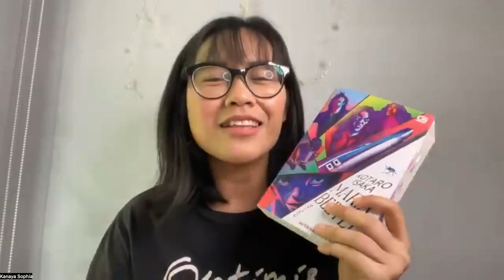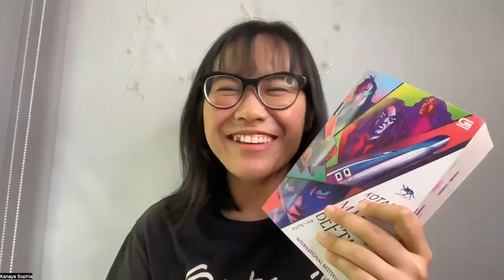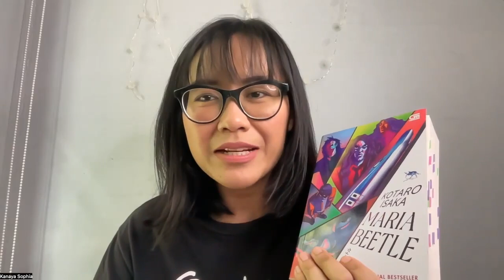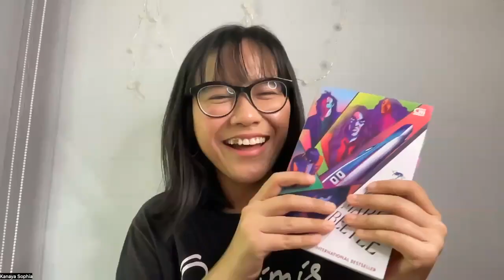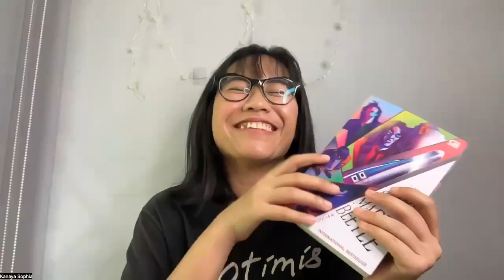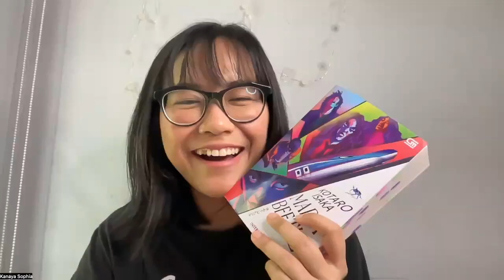SPOILER Discussion Maria Beetle - Kotaro Isaka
Video ini adalah video diskusi SPOILER buku Maria Beetle - Kotaro Isaka. Jadi pastikan kamu sudah selesai baca bukunya kalau ga mau dapet bocoran isinya, ya. Tapi kalau kamu malah nyari spoiler buku ini, silahkan langsung ditonton.

Maria Beetle karya Kotaro Isaka ini akan diadaptasi ke layar lebar dengan judul Bullet Train dan tayang bulan Agustus. Dibintangi oleh nama-nama besar seperti Brad Pitt dan Sandra Bullock, sepertinya adaptasi filmnya bakalan keren. Gimana dengan bukunya? Silahkan simak diskusi para pembaca di video atas.